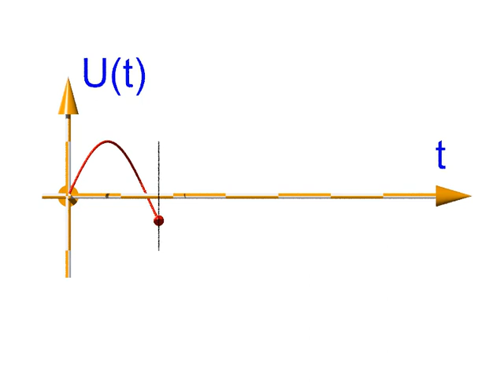complex sine wave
3D animation showing a sine wave as the 2D projection of a rotation in the complex plane.

3D-animering som visar en sinusvåg som 2D-projektion av en rotation på det komplexa talplanet.

3D-Anmation eines SInussignals als 2D-Projektion einer Rotation auf der komplexen Zahlenebene.